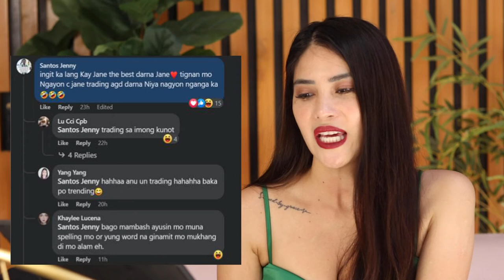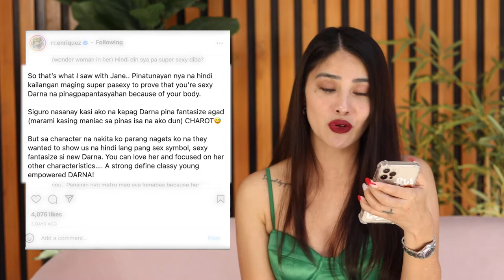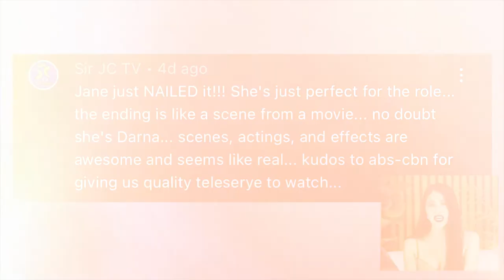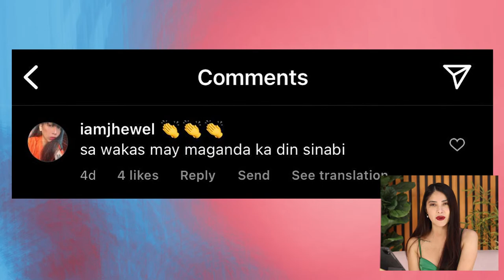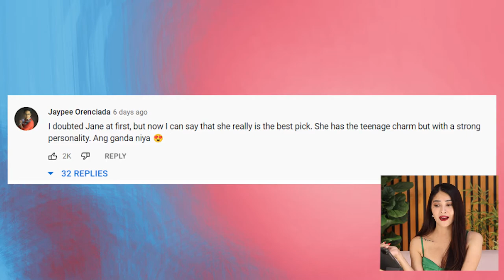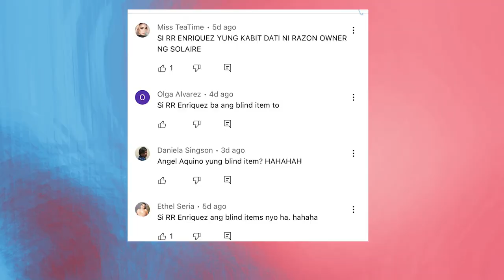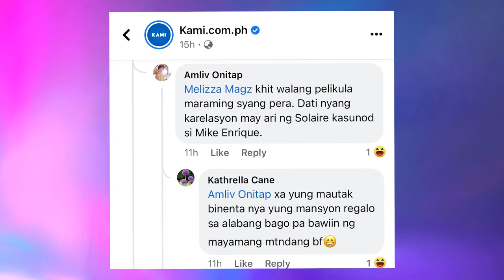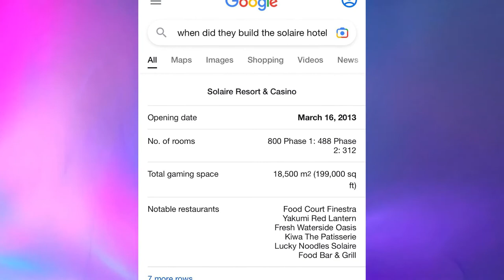DARNA: JANE DE LEON, WALA PA RING SEX APPEAL? - RR Enriquez